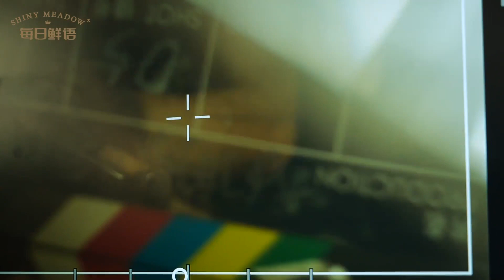Ayanga 阿云嘎 每日鲜语SHINY MEADOW 广告+花絮 Advertisement